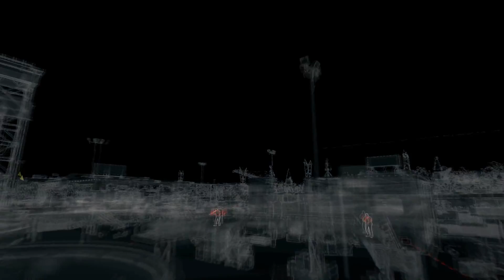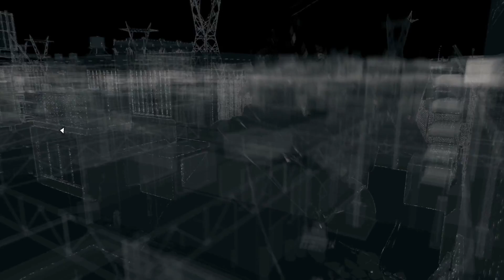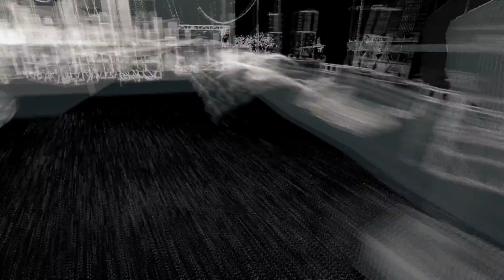#7 Watch_Dogs - Coisas Frágeis [Gameplay/Walkthrough]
-Processador: Intel(R) Core(TM) i7-4770K CPU @ 3.50 GHz (8 CPUs), ~3.5GHz